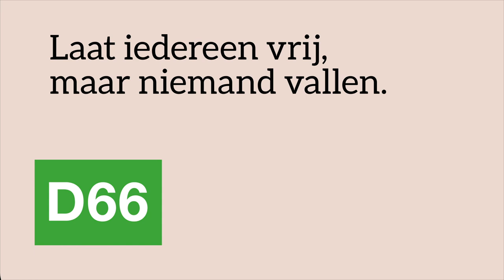D66 — Hoe vrij zijn we als Monique in haar eentje de zorg voor haar zieke ouders moet dragen?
Hoe vrij zijn we als Monique stress ervaart door de extra zorg die zij met liefde geeft aan haar ouders? Als je als matelzorger geen dagje vrij kunt nemen? Of niet zonder zorgen een weekje op vakantie kunt?